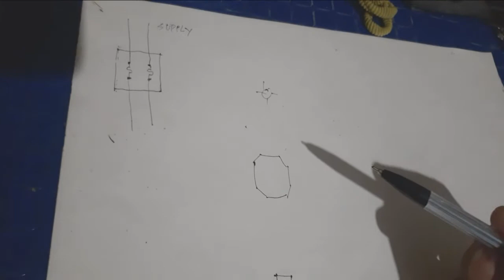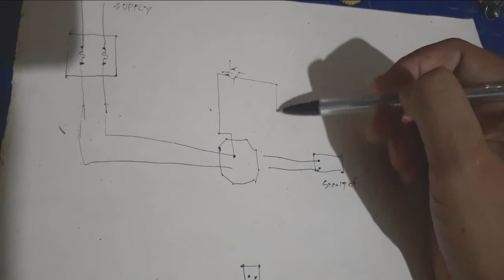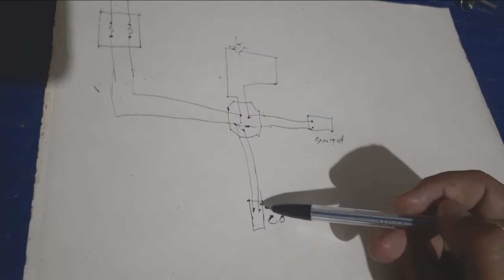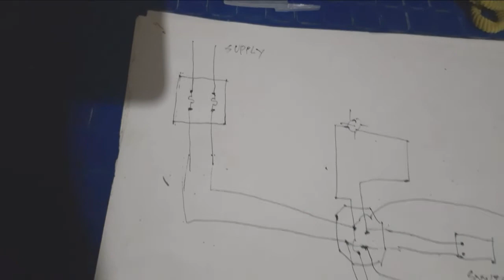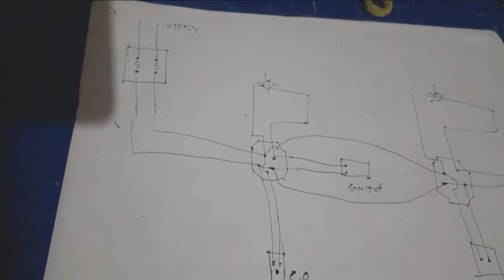WIRING DIAGRAM TUTORIAL /ELECTRICAL PART 3